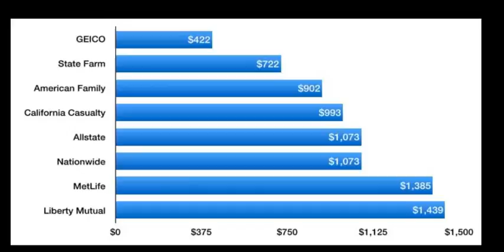cheap car insurance